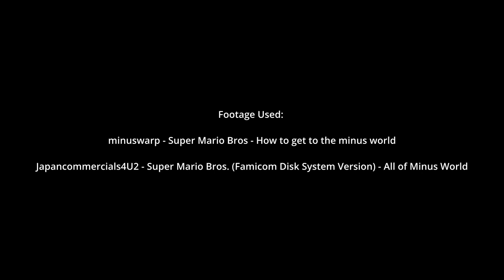What if Mario was BETRAYED and TRAPPED in the MINUS WORLD?